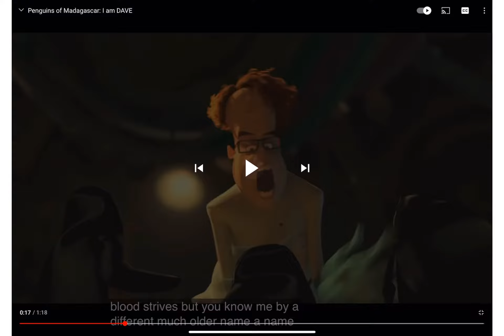D A V E